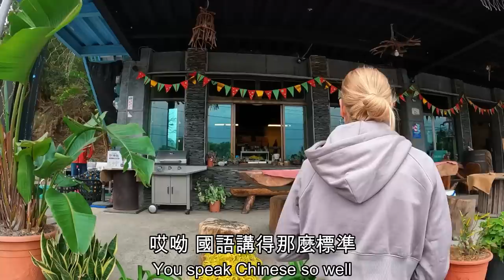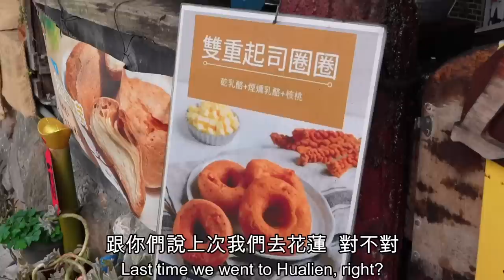台灣人口最少😮被峽谷包圍的深山小鎮！來到這裡還要特別申請？！慢活步調背後的文化堅持